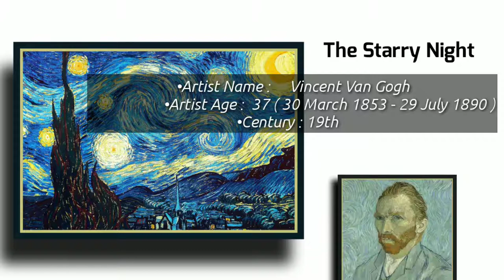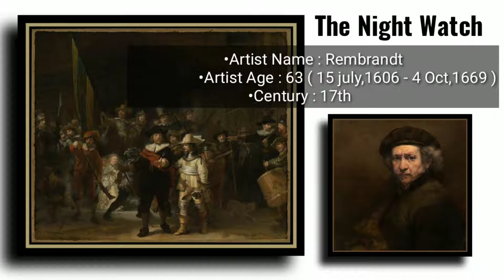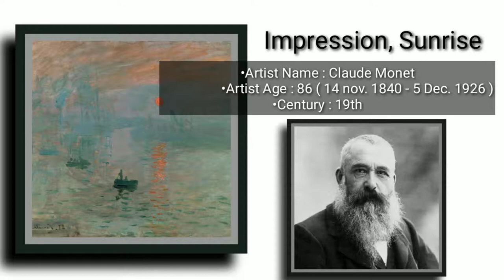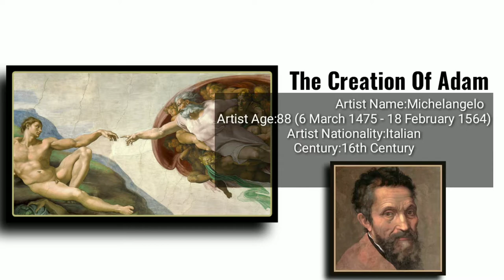Top 10 Famous art Masterpiece and Artist / World famous Artist / Famous art painting and Painter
top 10 most famous art masterpiece,
Top 10 World famous artist,
world most famous artist and art,
famous artist,
world most painting,
famous painting in the world,
top 10 Famous painting in the world,
painter of all time,
top World famous expensive painting,